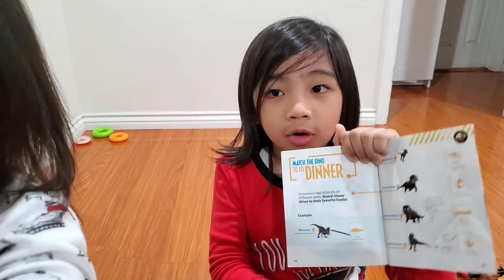READ WITH US || STORY TIME ABOUT DINOSAUR || FAMILY VLOG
Hi mga Mamas and Kabsat! Sharing what our Sons normally does most of the time. Renzel loves to read books with his younger brother. Hope you guys enjoy this video!